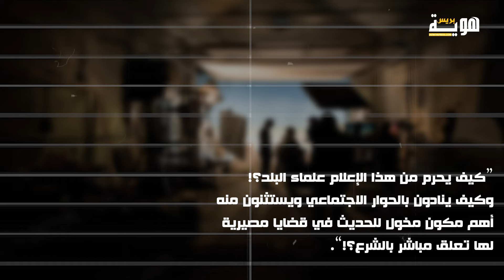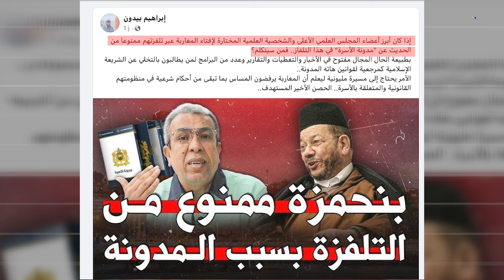د.بنحمزة ممنوع من التلفزة بسبب “مدونة الأسرة”